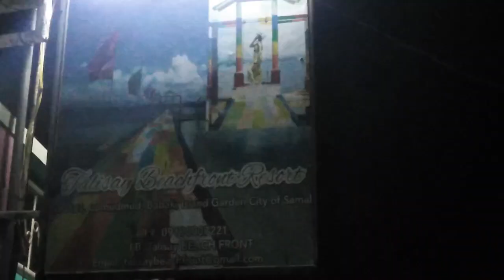Trans-Asia Davao X-mass Party at Talisay Beach